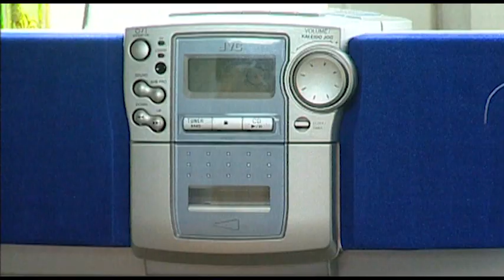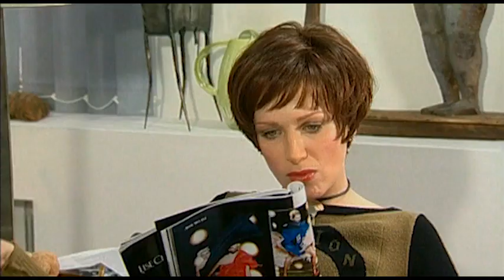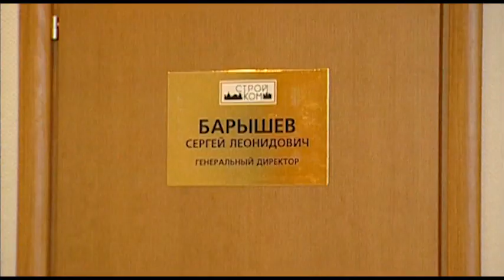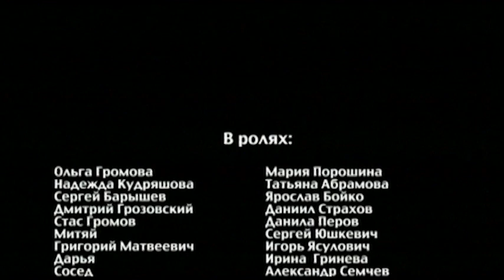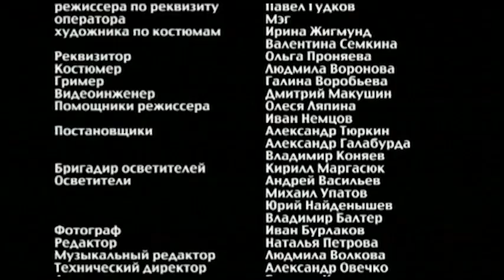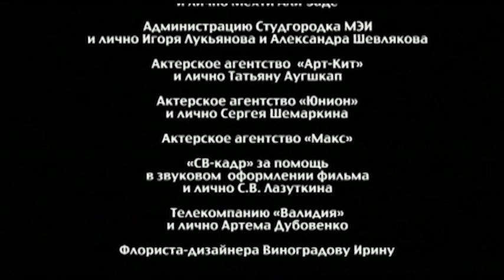ALWAYS AND FOREVER. Russian TV Series. 7 Episode. Melodrama . English Subtitles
ALWAYS AND FOREVER. Melodrama

Directors: Alexey Kozlov, Vladimir Nakhabtsev (junior) (student)
Screenwriter: Tatyana Ustinova
Operator: Vladimir Dmitrievsky
Composer: Igor Mateta
Artists: Nikolay Terekhov, Andrey Speransky, Natalya Polyakh
Producers: Olga Maneeva, Marina Yakovleva (III)
Actors: Maria Poroshina, Tatyana Abramova, Yaroslav Boyko, Daniil Strakhov, Danila Perov, Sergei Yushkevich, Igor Yasulovich, Irina Grineva, Alexander Semchev, Oleg Leushin, Natalya Korennaya, Raisa Ryazanova, Vladimir Goryushin, Yuri Stoskov, Yuri Nazarov, Tatyana Monakhova, Anna Ardova, Ira Stepanova, Polina Stepanova, Arseny Lagutin, Maya Polyanskaya
Production: LLC "Phoenix-film"
Episodes: 8
Genre: melodrama, drama

Always Say "Always" is a story of transformation, but more complex than the banal story of Cinderella. This is the story of a woman at the mercy of circumstances that she is forced to learn to manage. The heroine's success is balanced by the trials she has to endure. Without these adversities, there would be no energy, no ideas, no people who helped the heroine build a new destiny, interesting, bright, different. Life is not what it really seems and grief, no matter how terrible it may seem, is perhaps the only chance to find the strength to change something.